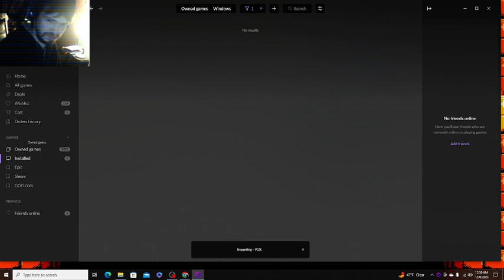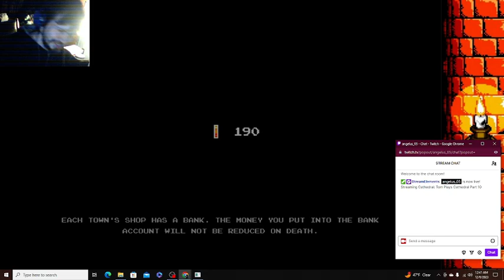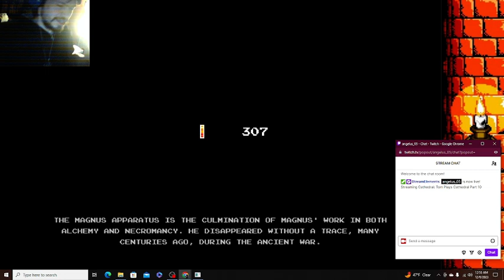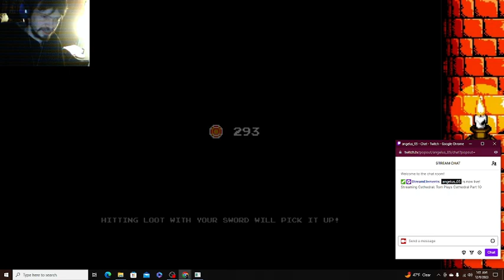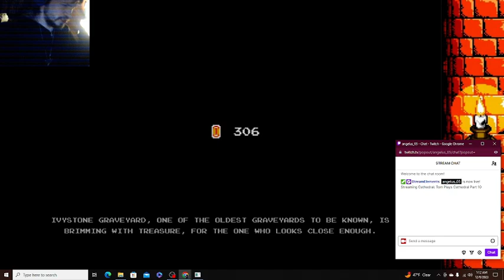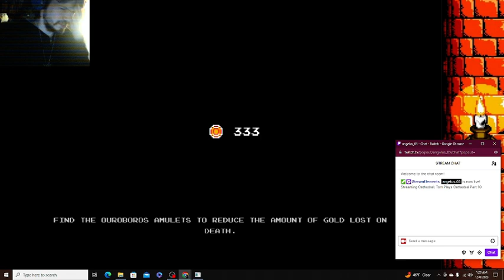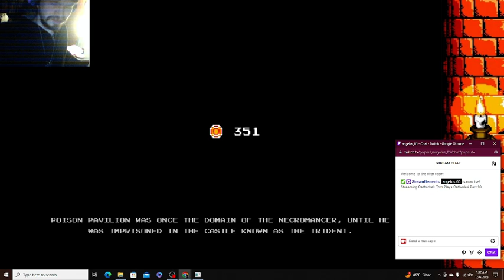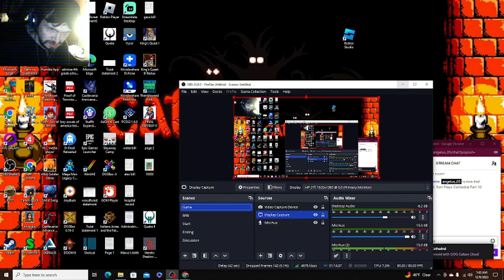Tom Plays Cathedral Part 10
Ok Salemacke proved to be too much for me I have no idea if I will return to this game next Wednesday or start something new. This video was originally posted on my Twitch account my alias on there is angelus_05.